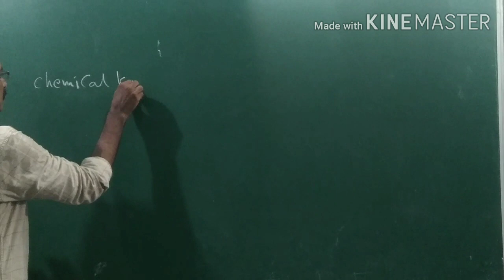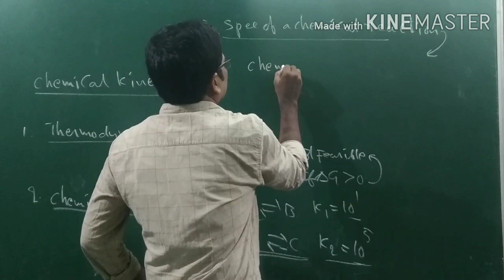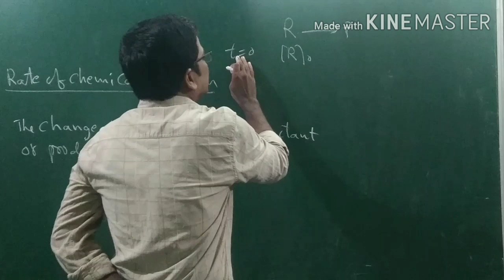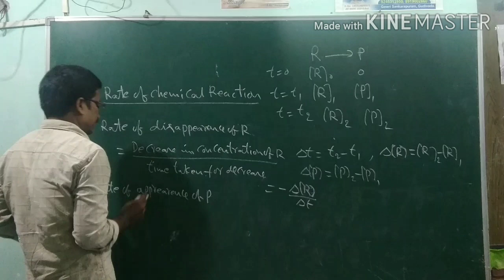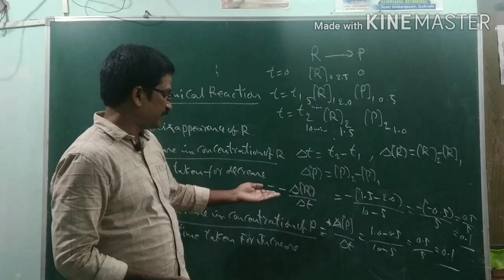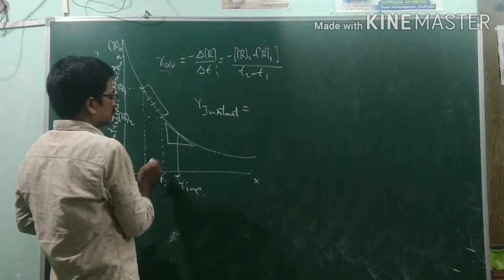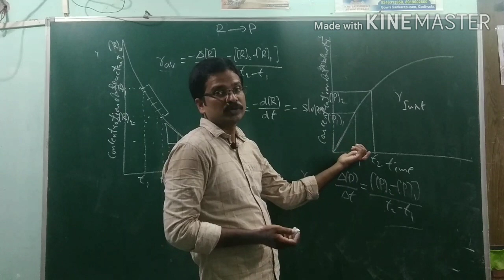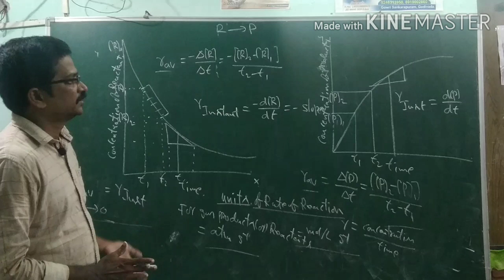CHEMICAL KINETICS for IPE, IITJEE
chemical kinetics - introduction, rate of reactions  concepts useful for IPE, IITJEE